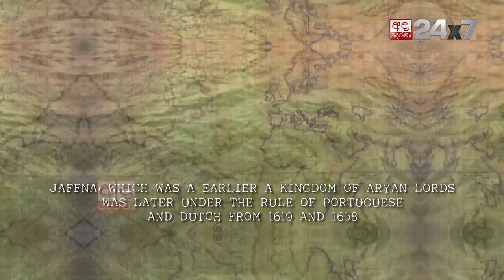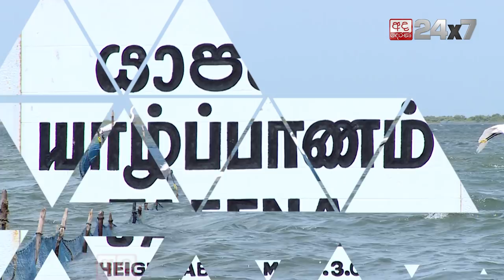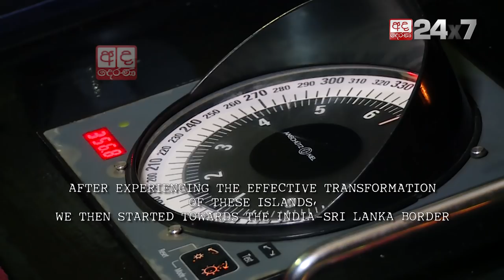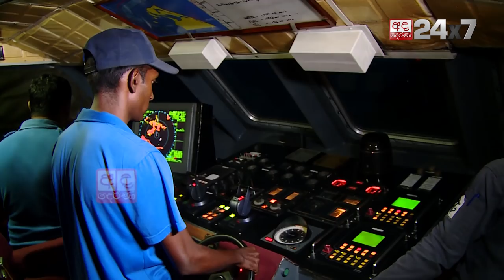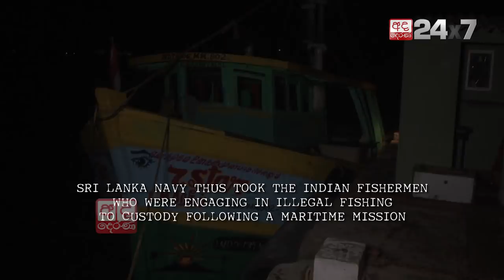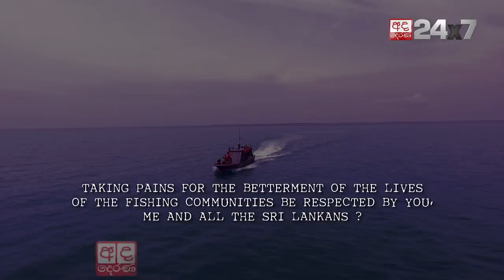JAFFNA FISHERMEN - Sri Lanka | Ada Derana Documentary [HD] 2017